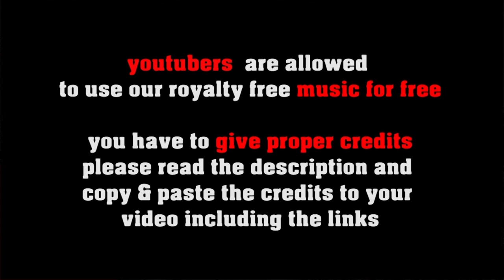Radical Tubular - 80s Retro Pop Rock [no copyright]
FREE LICENSE (only for youtubers):
BUT you have to give credits in the video description as follows:

copy & paste
RADICAL TUBULAR

1. Choose the music you like best for your clip
2. convert the video to mp3
3. sync the mp3 to your clip
4. upload your video to your channel
5. add song title and the link to the music clip on our Freesoundmusic channel in your description.